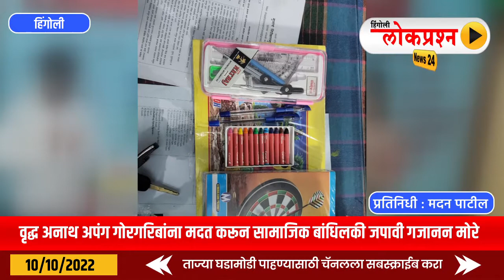वृद्ध अनाथ अपंग गोरगरिबांना मदत करून सामाजिक बांधिलकी जपावी.